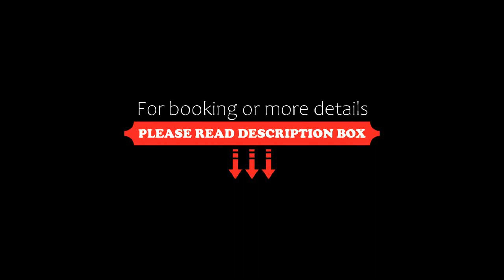Karolowy pokoje&apartamenty, Ustroń, Poland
About Property:
Set in Ustroń, 43 km from TwinPigs, Karolowy pokoje&apartamenty offers accommodation with a garden, free private parking and a terrace. Certain units at the property feature a balcony with a mountain view.
All rooms are equipped with a private bathroom, while some rooms come with a kitchenette with a fridge.
The nearest airport is Ostrava Leos Janacek Airport, 79 km from the guest house.
Property Type: Hotel
Address: 22 Drozdów, 43-450 Ustroń, Poland
Searching For
1. Karolowy pokoje&apartamenty - Ustroń - Poland
2. Karolowy pokoje&apartamenty - Ustroń - Poland Address
3. Karolowy pokoje&apartamenty - Ustroń - Poland Rooms
4. Karolowy pokoje&apartamenty - Ustroń - Poland Amenities
5. Karolowy pokoje&apartamenty - Ustroń - Poland Offers and Deals
Audio Credit:
Track Title: Reasons To Hope
Artist: Reed Mathis